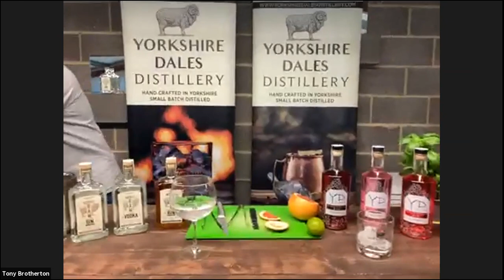An Hour with Tony Brotherton: That's the Spirit! A Taste of a Small Batch Distillery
Old Blue Virtual Live Talks - Join us for an hour with...Tony Brotherton (PeB, PeA 87-94)

Tony and Sarah Brotherton create, develop, distil and bottle premium craft spirits. Pursuing technical excellence in distillation, producing in very small batches using traditional techniques and using local botanicals and a unique ancient mineral water from Swaledale.

Tony will be welcoming you on a virtual tour of his distillery and demonstrate how he crafts his Gin, Vodka and Rum. He will also be giving some hints and tips about how to best mix your spirits and running a competition for one lucky visitor to take home their own bottle to try them on.

Having spent most of his Army career based in North Yorkshire, Tony and his family settled in a small village on the edge of the Yorkshire Dales and established Yorkshire Dales Distillery in April 2016. Their passion for handcrafted quality spirits is born from a longstanding family love for, and work within the industry.